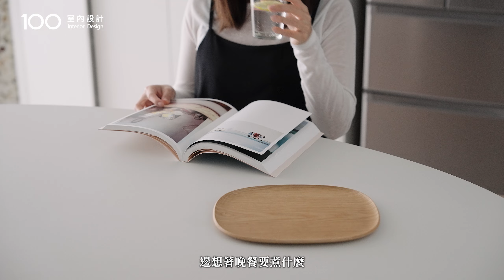【一坪裝修】二字型廚房怎配置？嵌入式廚電＋卡座式餐廳＋系統櫃收納加2倍！｜100室內設計｜系統櫃廚房10萬有找！二字型廚房配置技巧公開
1坪也能擁有二字型廚房？！設計師運用嵌入式廚電＋卡座式餐廳＋系統櫃，讓收納超級放大，37萬就讓你擁有超美水磨石廚房！

【設計公司：元朗設計】100室內設計獨家拍攝